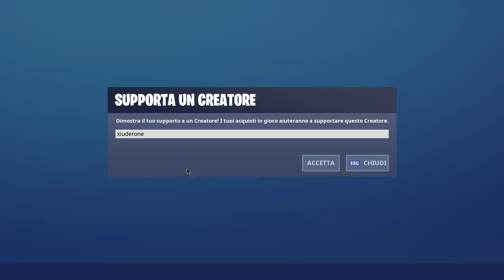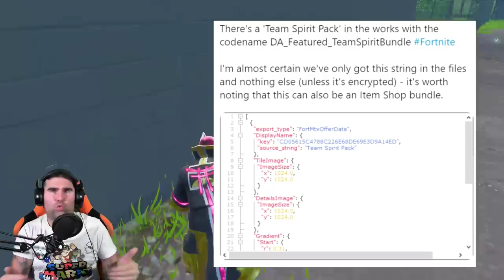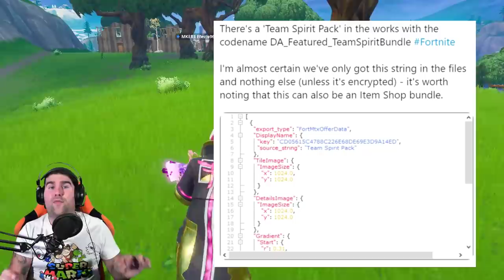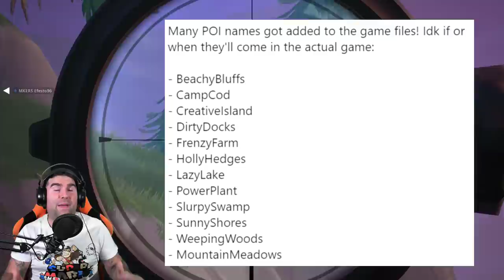NUOVA MAPPA STAGIONE 11 FORTNITE! + COUNTDOWN EVENTO IN GAME! (STAGIONE 10 FORTNITE)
E' APPENA STATO SCOPERTO il NUOVO COUNTDOWN che sarà PRESENTE IN GAME e che segnerà l'arrivo dell'EVENTO della STAGIONE 10! Da QUALCHE ORA sta girando l'immagine di una possibile MAPPA STAGIONE 11 di FORTNITE!

BENVENUTO!

➜ Motherboard: MSI Z97M GAMING
➜ GPU: NVIDIA GeForce GTX 970
➜ Cuffie: TRUST GXT 393 MAGNA
➜ Mouse: TRUST GXT 188 LABAN
➜ Tappetino: OMEN Mouse PAD 300
➜ Tastiera: TRUST GXT 890 CADA
➜ Microfono: TRUST GXT 252+ EMITA PLUS
➜ Sedia: AROZZI Torretta Orange
➜ Desk: AROZZI Arena-Green
➜ Webcam: Microsoft Lifecam Studio
➜ Handcam: Microsoft Lifecam HD-3000
➜ Monitor(2x): MSI OptixG24C LED Gaming Monitor 24''

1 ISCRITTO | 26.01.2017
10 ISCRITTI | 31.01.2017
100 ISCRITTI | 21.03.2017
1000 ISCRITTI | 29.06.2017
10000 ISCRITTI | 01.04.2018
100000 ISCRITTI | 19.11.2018